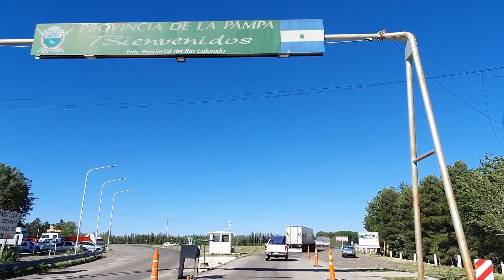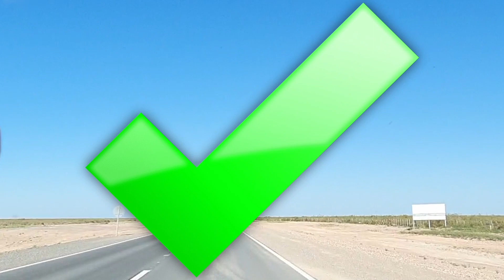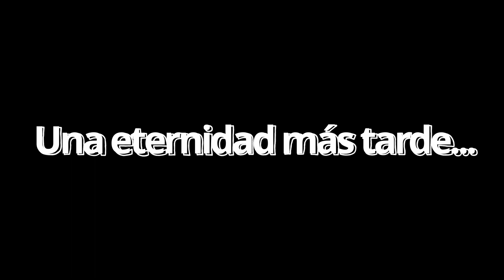⚠️RUTA del DESIERTO ⚠️La Pampa 📍Actualizado Noviembre 2023 📍Desde BARILOCHE Patagonia AR🚗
¡Hola a todos! ¡Bienvenidos a 360 Vlogs Comunica! En este vídeo, nos embarcaremos en la travesía de la "Ruta del Desierto" desde Bariloche. 😥😴

La "Ruta del Desierto" es un tramo recto de la Ruta Provincial 20, ubicada en la provincia de La Pampa. Se destaca como uno de los caminos más directos para aquellos que realizan el viaje desde Buenos Aires hacia destinos como Neuquén, San Martín de los Andes, Villa La Angostura o Bariloche, por mencionar algunos de los impresionantes lugares de la Patagonia.

Además, esta no es la única opción para llegar a la Patagonia desde Buenos Aires y otras ciudades del centro de Argentina. La Ruta 152 es otra alternativa, les el link con el video de ésta ruta y aunque la distancia y tiempo de viaje son similares, son caminos muy distintos.
En este vídeo, te contaré todo sobre el estado de las Rutas 151, 20, 143 y 152.

Prepárate para descubrir paisajes y obtener información valiosa para tu próximo viaje por la "Ruta del Desierto". ¡No te lo pierdas! 🚗🏞️

Líneas de tiempo:
00:00 Intro
01:40 ¿Qué haremos hoy?
02:28 En Ruta Nacional 151, estado de la ruta, etc
05:00 En Catriel
06:19 En 25 de Mayo, estado de la ruta, etc
06:35 Consejos
07:20 Ingresando a Rp 20 "Ruta del Desierto", estado de ruta, etc
13:35 En La Reforma
14:37 Consejos
15:58 En Chacharramendi
16:08 En Ruta Nacional 143, estado de la ruta, etc
18:30 En Ruta Nacional 152, les dejo el link de la ruta alternativa para llegar al SUR:
17:55 Resumen
18:43 Despedida

¿Quieres ayudar al canal? ¡Puedes hacerlo a través de estos enlaces!
Mercado Pago Argentina:
Alias: vanesavlogs
ó
ó
👉Link de referido para plataforma Nexo.io:
Recuerde: debe depositar igual o mayor a $100 (dólares americanos) en cualquier activo en una sola transacción y mantenerlo en la plataforma durante un mínimo de 30 días. Después de completar la tarea, usted y su referido recibirán recompensas BTC.

Recuerden la información contenida en este video y en su descripción tiene únicamente fines educativos y de entretenimiento. Nada de lo aquí expuesto debe interpretarse como asesoramiento. El contenido representa únicamente la opinión del ponente, que no es ni un asesor turístico autorizado, ni financiero, sólo nos basamos en nuestras propias experiencias personales.